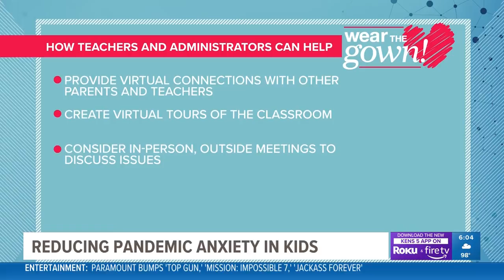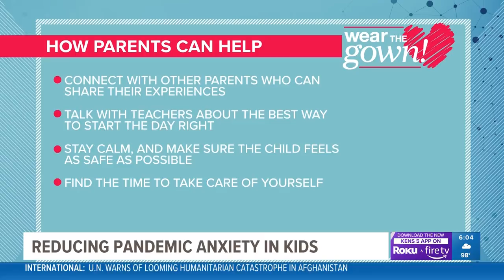Wear the Gown: Reducing Pandemic Anxiety in Kids Back Into the Classroom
► Dr. Harry Croft, Psychiatrist at University Health talks about how kids may be confused about what they really need to do and what’s not mandatory. Dr. Croft also mentioned it is most important for parents to listen to their kids; as sometimes the parent’s concerns might not be the same as the children’s concern.